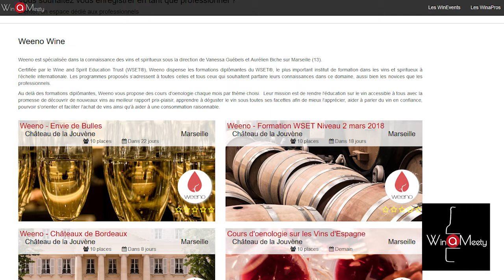[ Quand on a rencontré ] Vanessa Guébels de WeenoWINE | Winapro2018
Winameety a rencontré Vanessa Guébels, qui vous présente son activité : Weeno Wine